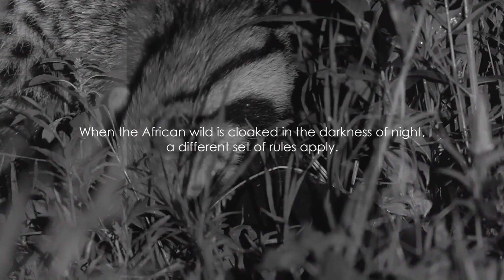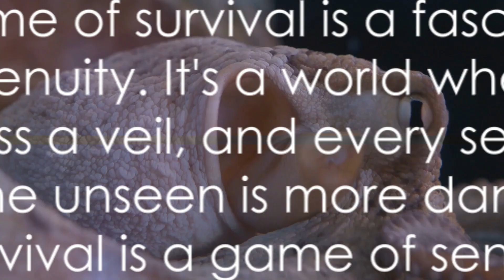“A Glimpse of Africa's Enthralling Circle of Life"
"Hey, Adventure Seekers! Ever wondered what it's like to be in the heart of Africa, amidst its raw and magnificent wildlife? Buckle up, and let's dive into the untamed wilderness, where every roar, growl and chirp tells a story! Get ready to witness the real-life Lion King drama unfold, right here, right now!"